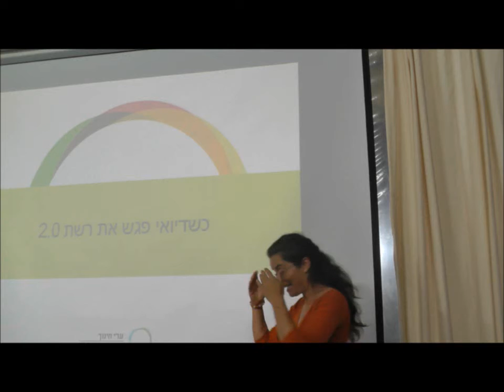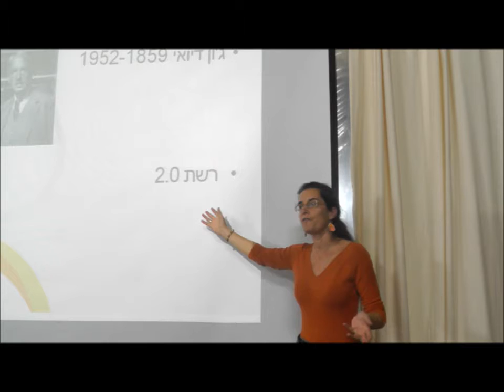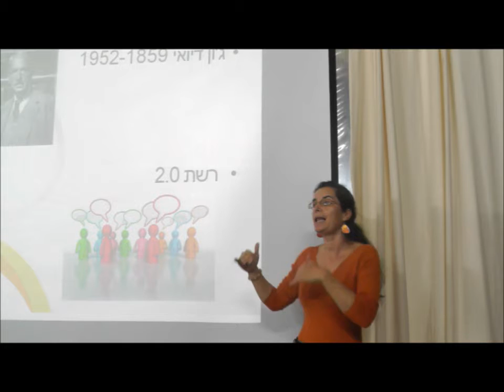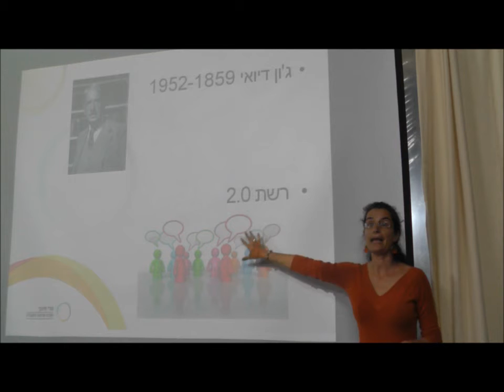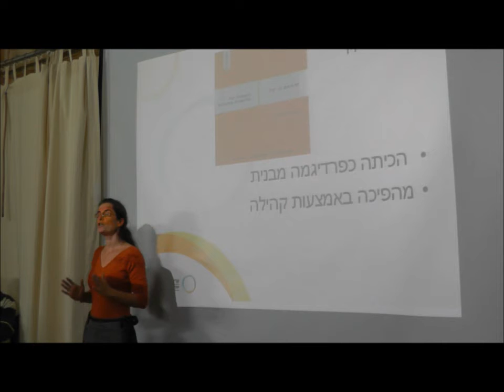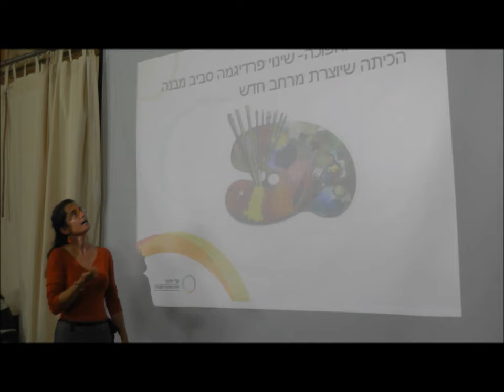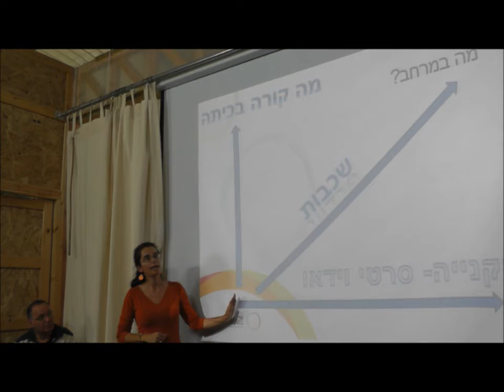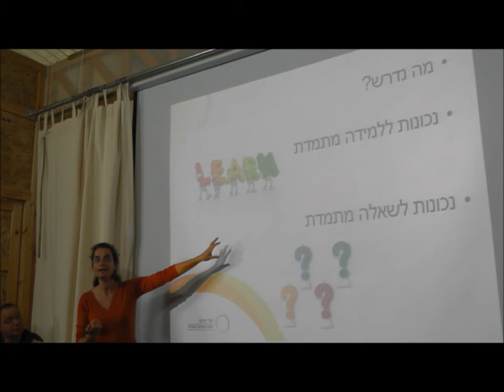יעל דורון דרורי על הכיתה ההפוכה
יעל דרורי מנהלת פדגוגית בארגון ערי חינוך ,בהרצאה מלהיבה : "מה בין דיואי לרשת 2.0"